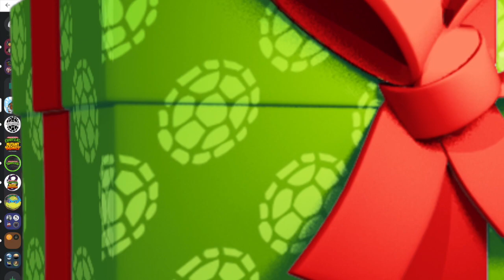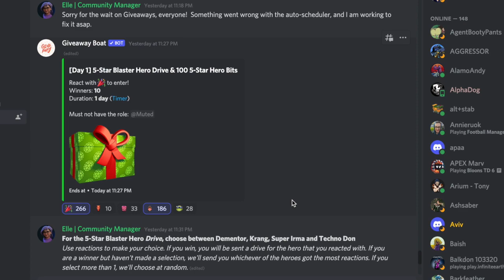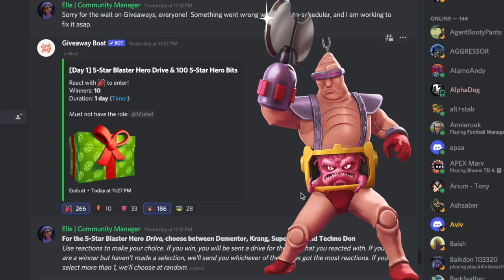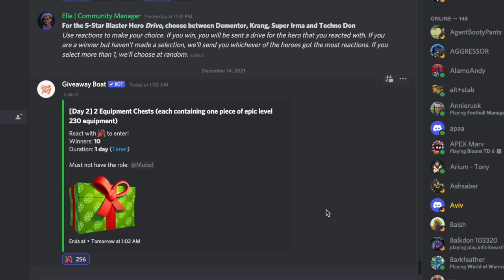TMNT MUTAGEN MAN KIT REVIEW GIVEAWAYS HAVE BEGUN mutant madness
What do you think about Mutagen Man's kit? Good Luck!

Be a part of the discussions!

Check out the Spreadsheet tool we at Exquisite have put together for you

Also, if you want some Exquisite merch, our officers have created a Keychain for your Key holding needs. With this accessory, everywhere you go, others will know you are Exquisite!!!